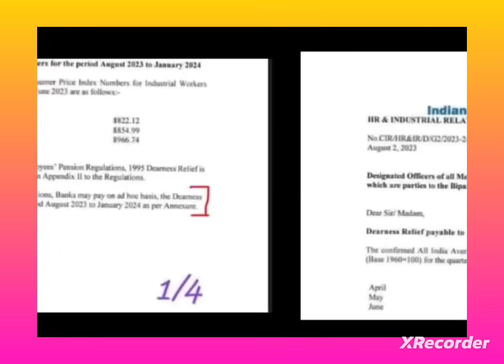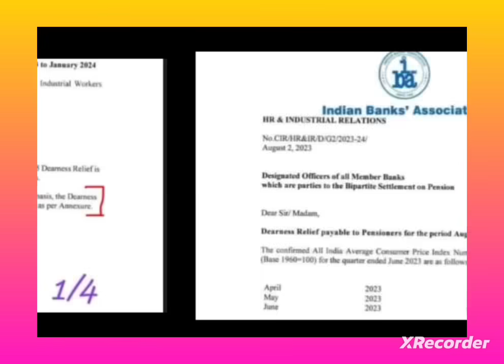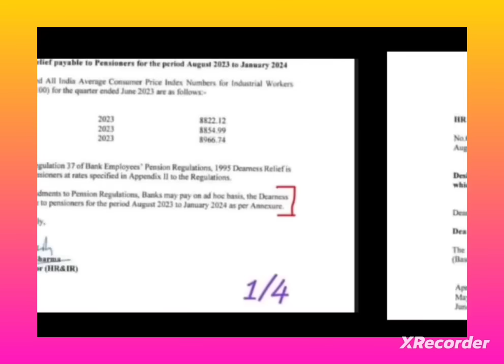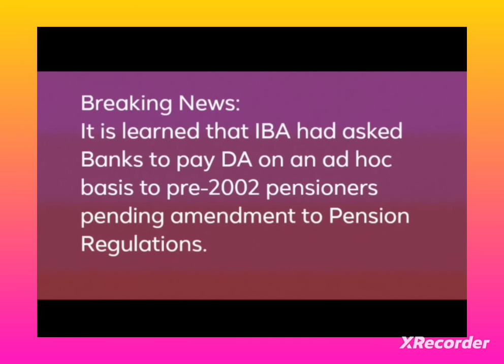BANK Pensioners II AD HOC BASIS DA II ASKED BANKS TO PAY II IBA